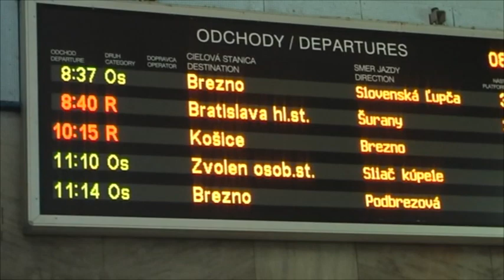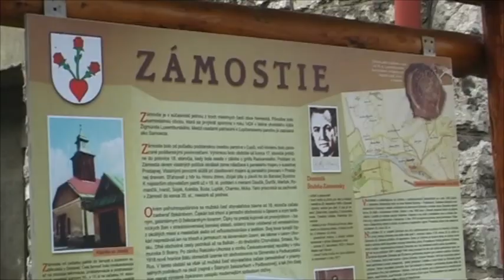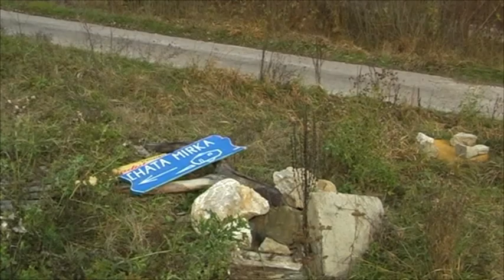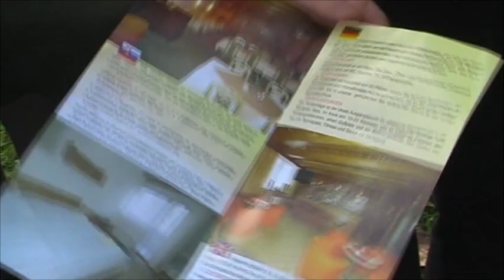Bludárium – Horehronské podolie (Z Dubovej do Predajnej)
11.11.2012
Severne od Nemeckej je za peknou vápencovou dolinkou Sviniarka chatová oblasť (Mirka, Hradisko). Reliéf hrebeňa Hrádku západne od Jasenianskeho potoka ozvláštňujú dolomitové skalky, nad Predajnou sa skrýva množstva menších jaskýň. Pre poznávanie pestrého prírodného bohatstva tohto kraja to môže byť veľmi pekná turistická trasa.